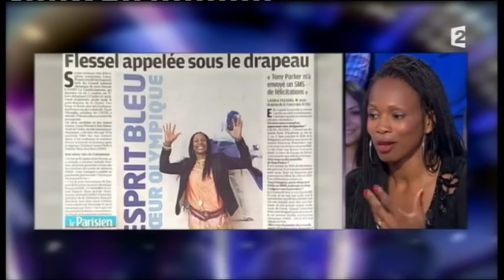Laura Flessel - On n’est pas couché 2 juin 2012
Laura Flessel
Double championne olympique d'escrime
2 juin 2012
Laurent Ruquier avec Natacha Polony et Audrey Pulvar
France 2